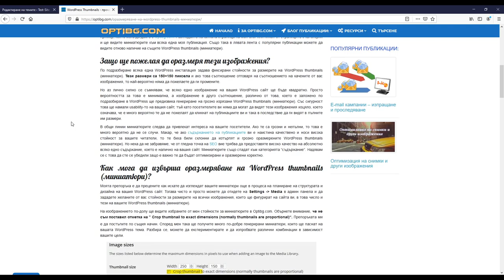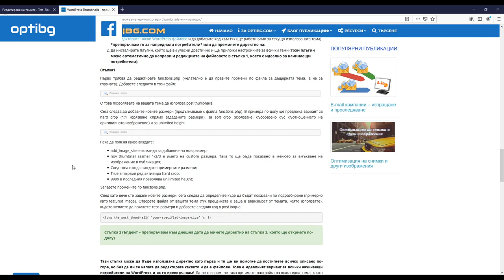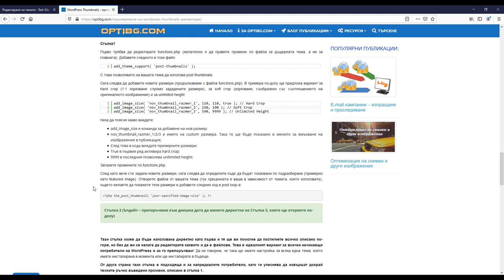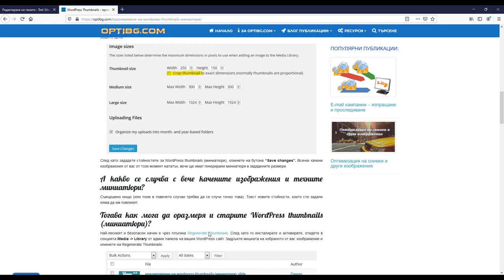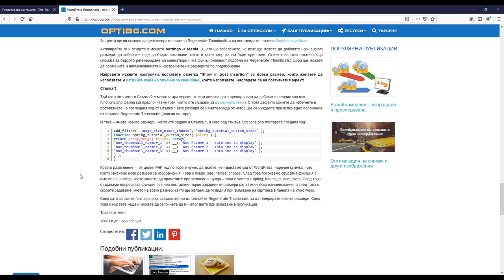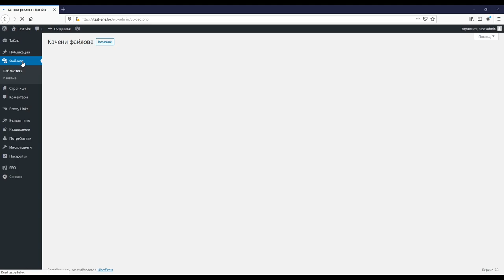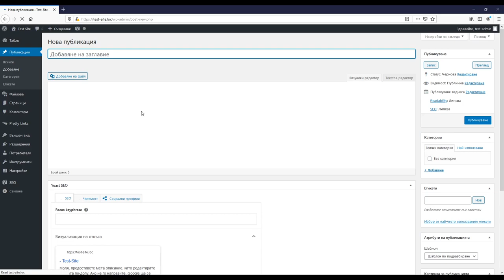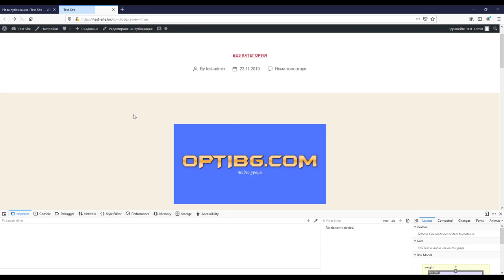Ръчно създаване на нови размери за изображенията (миниатюри/thumbnails) в WordPress.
Научи как само с няколко реда код можеш да зададеш нови размери за всички миниатюри (thumbnails) в твоя WordPress сайт. По този начин ще придобиеш пълен контрол над процеса. Единствено се нуждаеш от плъгин за регенериране на вариантите на вече качените изображения.